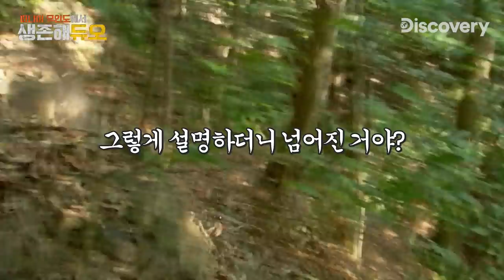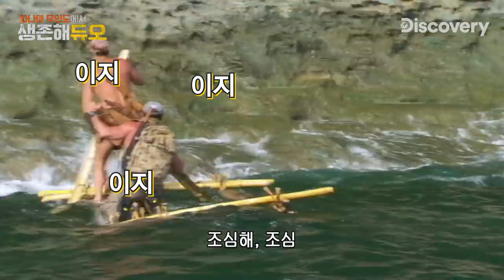멧잡죄아! 보급형 베어&에드 등장? 1+1으로 파나마에서 멧돼지를 잡는 게 죄는 아니잖아! [생존해듀오]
군 출신 '조 테타이'와 야생 만렙 '매트 그래험'!
각자의 생존 기술로 파나마에서 탈출에 도전합니다